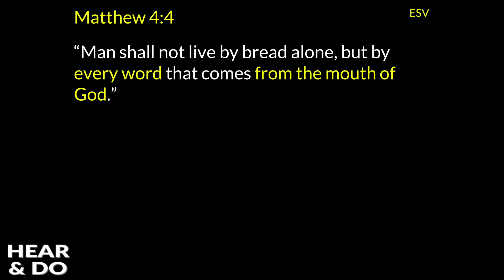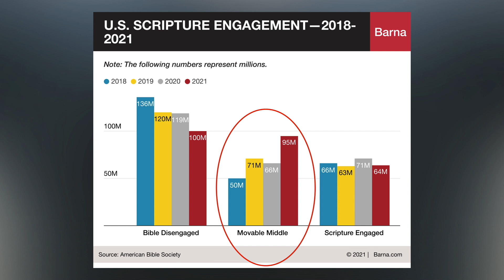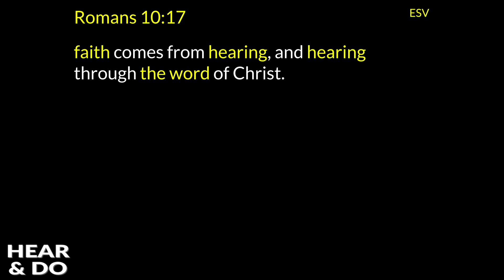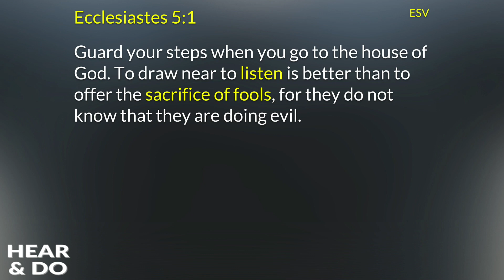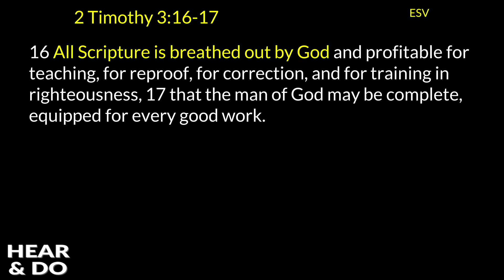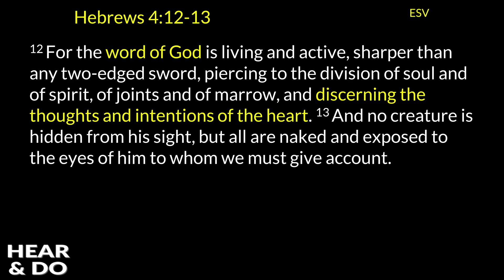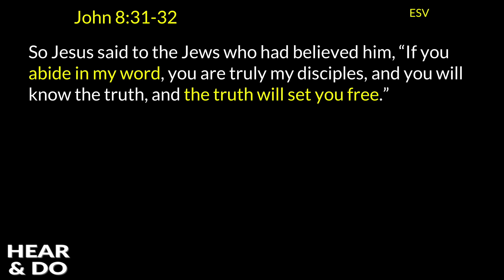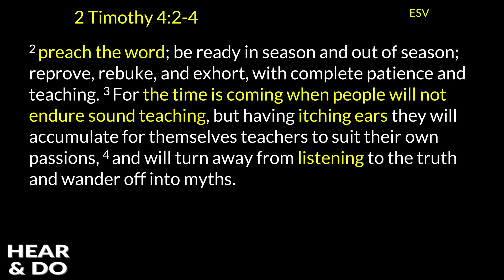Hear & Do 1 - Hear the Word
Two small steps to help you make one big difference! | June 6, 2021 | Pastor Brandon Hilgemann | Arizona Community Church | Online giving